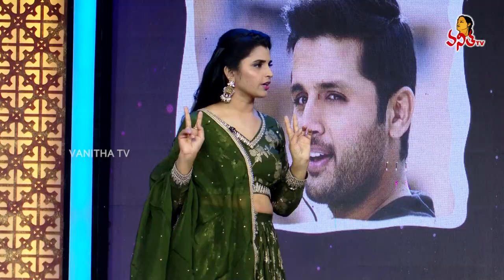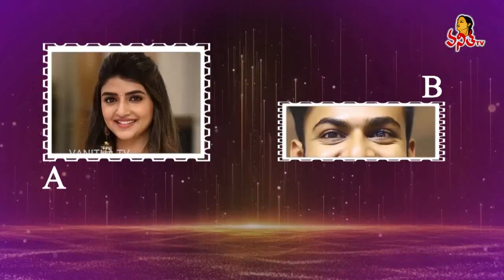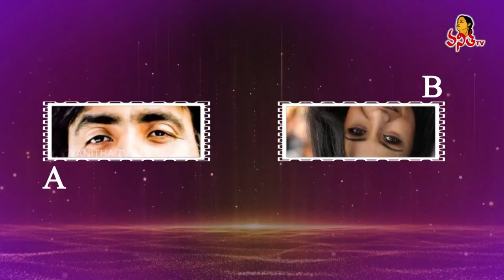Cheppukondi Chuddam | Star Vanitha | 28th March 2024 | Women's Mega Game Show | Vanitha TV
Star Vanitha | Watch Exclusive Womens Mega Game Show | Anchor Shyamala | 28th Mar 2024 | Vanitha TV